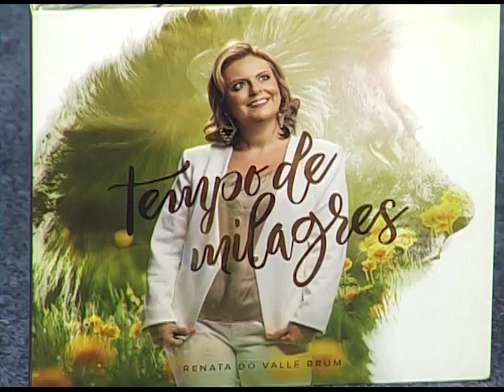Cabeça pra Cima - Empoderamento da mulher no lar